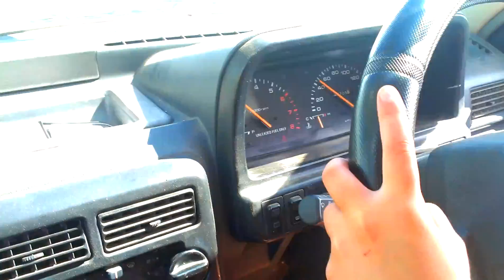Mika drive.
the Road train kid strikes again, my 8yo daughter's first drive in a manual car, wat else do u do when school decides to have a student free day in the country!